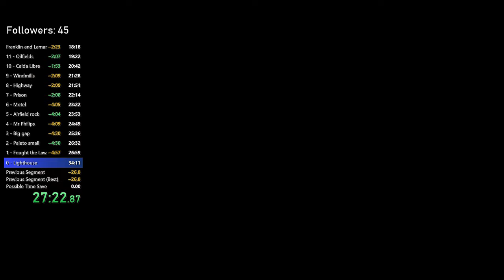All Stunt Jumps - 27:50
feelshappyman